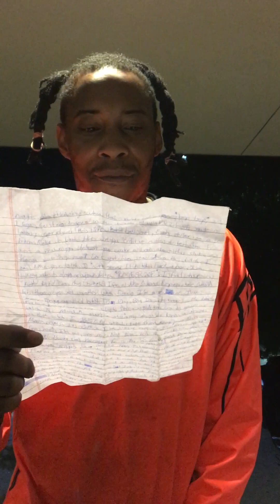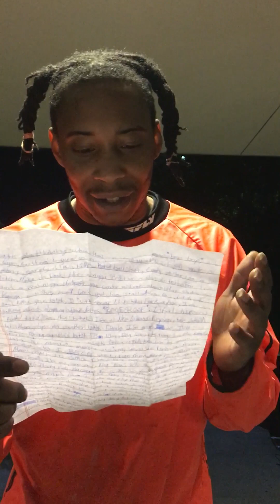SR’VIVE x Fresh out That Box